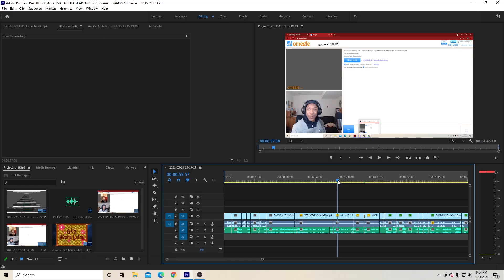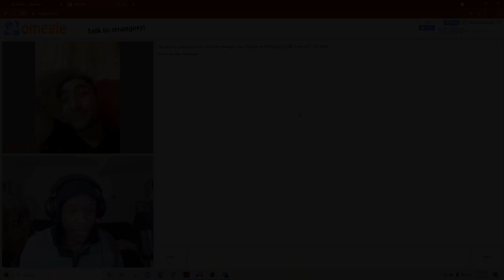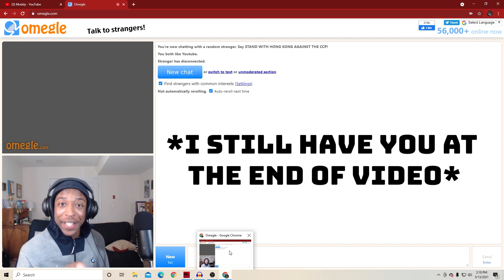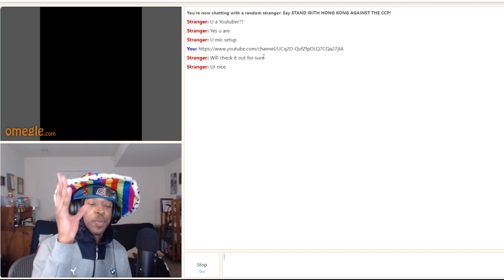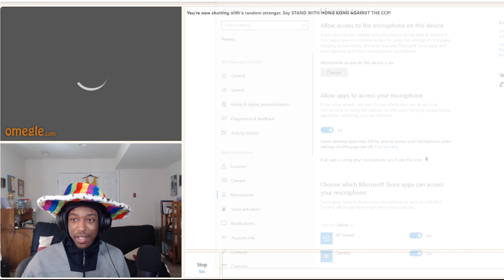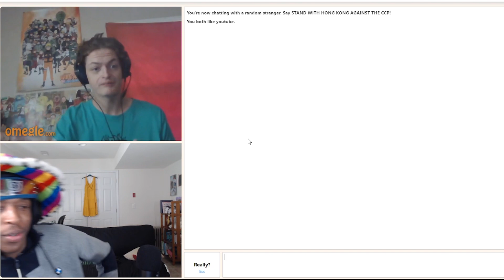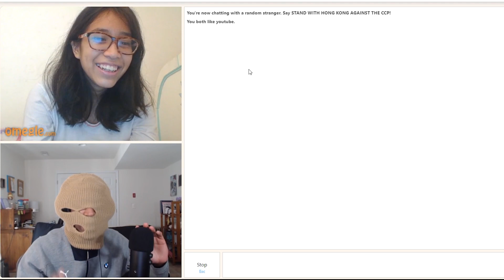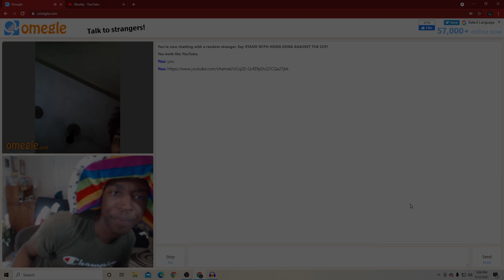Making People Feel Uncomfortable On Omegle... (I robbed them too)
Today I tried to work on my social skills with strangers on omegle.com and I ACTAULLY MADE FRIENDS! who would've ever thought?